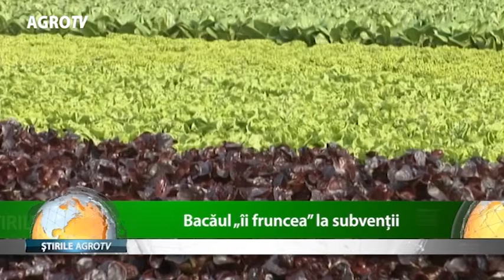De doua ori da, o data nu - 12.02.2018